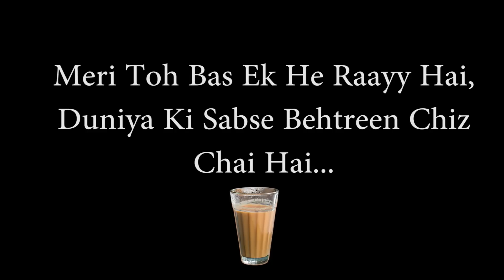Garmi Ka Mausam || Future Kings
AAYA GARMI KA MAUSAM OR IS BHASADD GARMI K MAUSAM ME EK VIDEO FUTUREKINGS KI TARAF SE .
CAST :- TARUN
               NAITIK
               MRITUNJAI
               ABHINAV
               ABHAY
EDITED BY :- AYUSH
garmivideo # haayegarmi